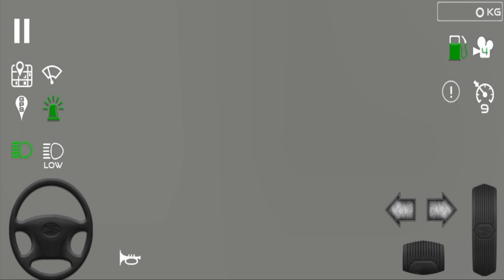"From Trash to Treasure: Playing Trash Truck Simulator" Garbage Dump Truck Driving Gameplay | MR.GOA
"From Trash to Treasure: Playing Trash Truck Simulator" Garbage Dump Truck Driving Gameplay | MR.GOA | EP#8

Game Details : Trash Truck Simulator
Game Categories - Simulation
Updated                 - 6 June 2021
Size                         - Varies with device
Installs                   - 10,000,000+
Offered By             - SkisoSoft

Trash Truck Simulator - Trash Truck Simulator is a simulation game where you can drive a garbage truck in a city environment and collect trash from different containers. You can then deliver the trash to your garbage processing plant, where it will be burned. Burning the trash generates you money, which you can use to upgrade furnaces in the plant, or buy different trucks. There are many trucks to choose from and a lot of customisation options for the trucks.

Driving a garbage truck in city environment is the ultimate test of driving skill.
Take a seat and start your job in a fully modeled and animated trucks that are based on real truck models. Load up the truck and deliver the trash to your garbage processing plant, where it will be burned.
Burning the trash generates you money, which you can use to upgrade furnaces in the plant, or buy different trucks. There are many trucks to choose from.
There are also a lot of customisation options for the trucks, including paints and acessories.

Features:
• Detailed truck models with fully modeled interiors
• All trucks are animated
• Rear / side / front loaders
• A lot of upgrades for each truck and processing plant
• Different control options (buttons, tilt, sliders or steering wheel)
• Manual and automatic gearbox options
• Realistic physics